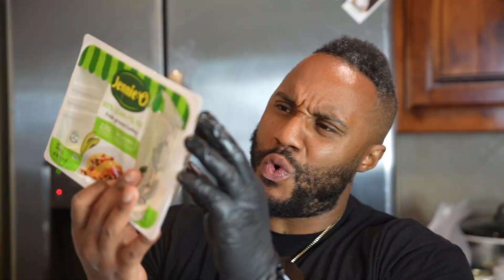Impact of Nutrition on Dogs Skin (Skin Allergies)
We do a lot of trial and error when it comes to our dogs nutrition to learn as much as we can to understand what we can and can't feed our dogs and how it impacts them physically. Your dog doesn't have a voice and it's up to you as a pet parent and achiever to best understand how you can help your dog live a long and thriving life nutritionally. Learn how food has impacted our dogs over the past 2 years.

My Dog Supps:
Puppy Blocks, Fat Blocks, Fortified Joint Support: